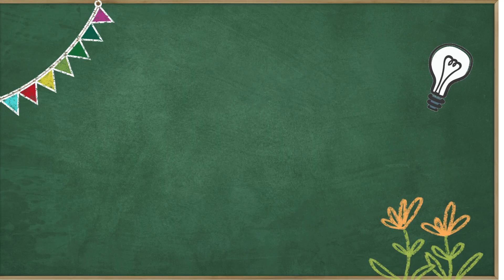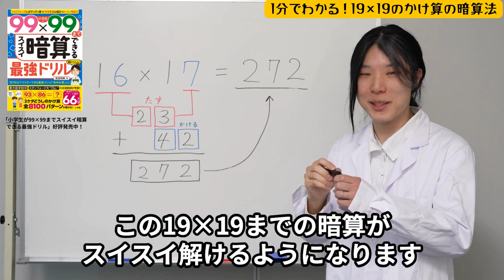19×19のかけ算が暗算でできる裏技を大公開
今回、2011年に発売された著書「6時間でできる!2ケタ×2ケタの暗算 岩波メソッドゴースト暗算」が大ヒットした、東大医学部卒でスタンフォード大学院在学中の医師・岩波邦明氏が、全く新しい2ケタ×2ケタの暗算メソッドを開発しました。前作より大幅に簡潔になって進化した計算方法「あゆみ算」を筆算よりも早く解けるドリル形式でわかりやすく解説します。

「小学生が99×99までスイスイ暗算できる最強ドリル」の詳細はこちら